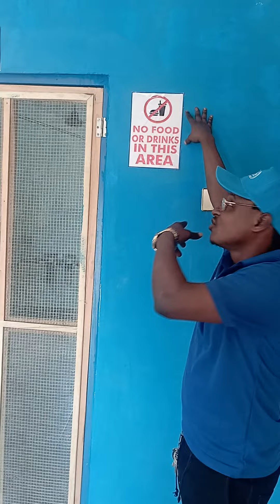GUDEXTRA NATURAL MINERAL WATER PT.3